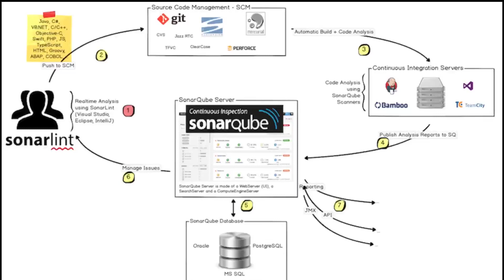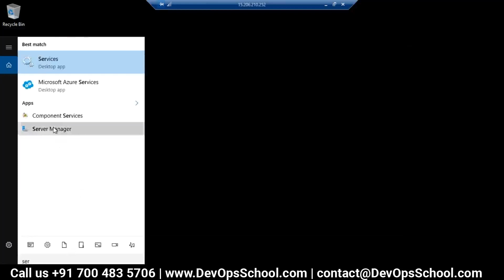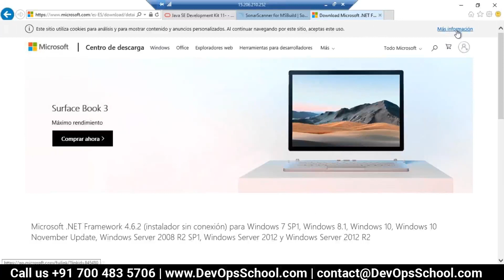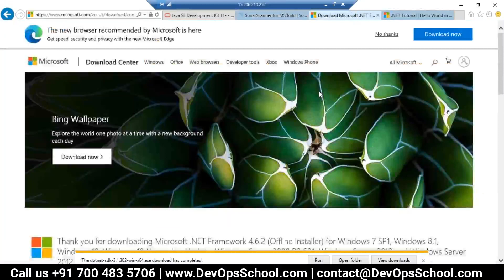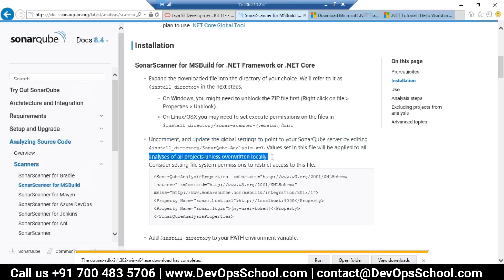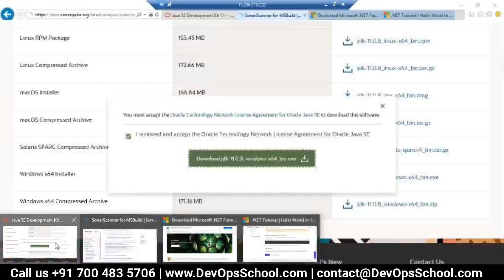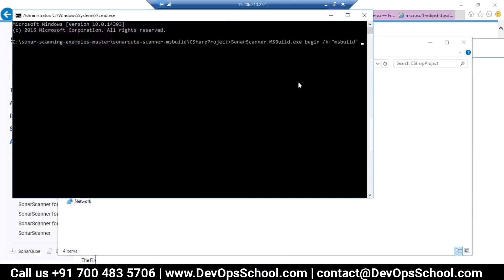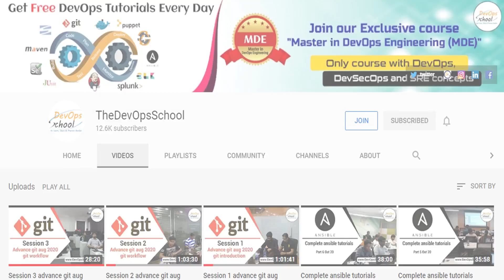Sonarqube Advance | SonarQube Training | Aug 2020 | Part 7 Out 10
Agenda
👉 Introduction and Welcome
👉 Overview of Ansible: Features, Benefits, and Use Cases
👉 Installation and Setup: Configuring Ansible on your system
👉 Ansible Basics: Understanding Inventory, Playbooks, and Modules
👉 Hands-on Exercise: Writing your first Ansible playbook
👉 Ansible Best Practices: Structuring and organizing playbooks
👉 Managing Inventories: Hosts, Groups, and Variables
👉 Dynamic Inventories: Using external inventory sources
👉 Working with Modules: Commonly used modules and their parameters
👉 Roles and Role-based Playbooks: Reusable and modular automation

- Private video is only available for 599 Plan.

Top 10 Certifications in the world
1. DevOps Certified Professionals (DCP)

2. Site Reliability Engineering Certified Professionals (SRECP)

3. DevSecOps Certified Professionals (DSOCP)

4. Master in DevOps Engineering (MDE)

5. Kubernetes Certified Administrator & Developer (KCAD)

6. GitOps Certified Professional (GOCP)

7. Master in Observability Engineering (MOE)

8. MLOps Certified

9. DataOps Certified Professional (DOCP)

10. AiOps Certified Professional (AIOCP)